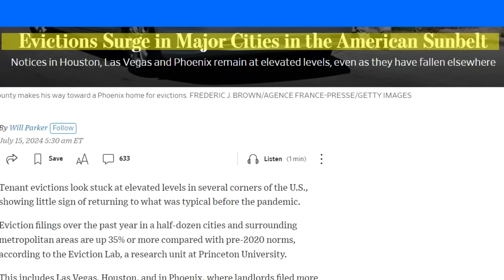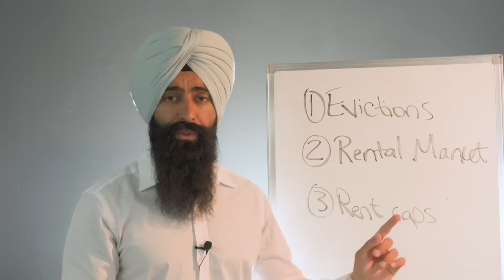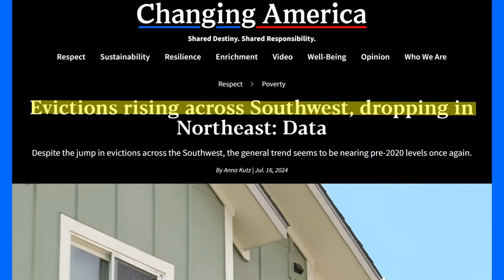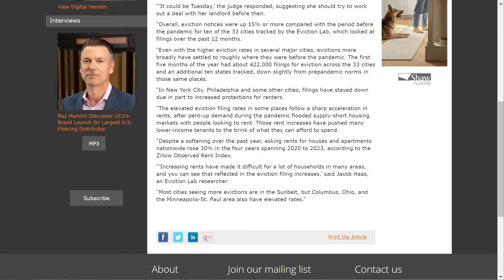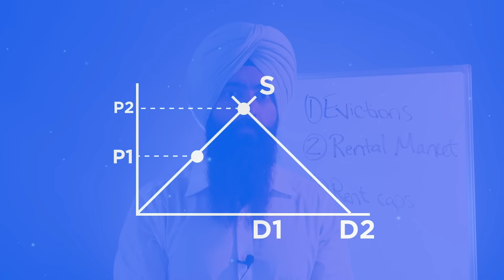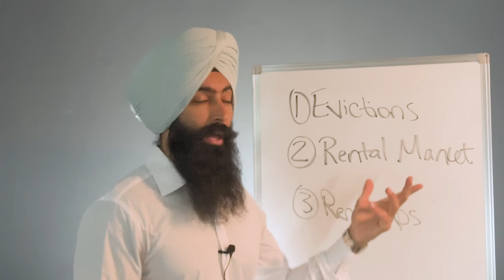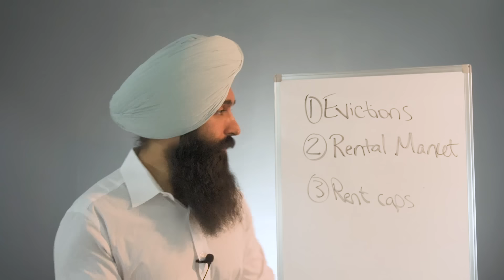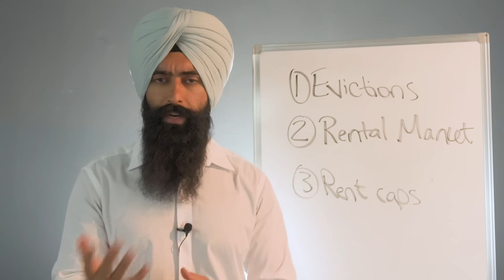The TRUTH About Evictions Rising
However, these are companies that I trust and use (or have used). The compensation doesn't affect my recommendations or advice. That being said, you should always do your own research & never blindly listen to a random guy on YouTube.

➤ Life Insurance
2) 🛡 Policygenius - Get a free life insurance quote:

3) 🏠  Fundrise - Invest in real estate with as little as $10!

➤ Upgrade Your Career
4) 💼 CourseCareers - Get the skills to get a better career:

➤ Business Accounting
6) 💸 CommonWealth - Does your business do over $250k/year? If yes, get a free consultation from my partner accounting firm